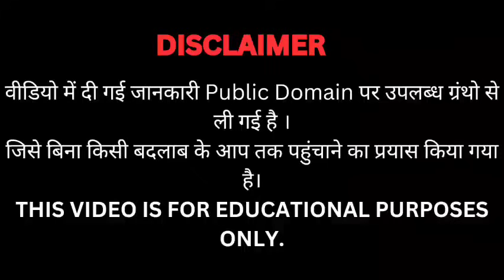तनाव-निवृत्ति | स्वामी ज्ञानेश्वरानन्द | Spiritual Spirit. Hindi spiritual video.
वीडियो में दी गई जानकारी Public Domain पर उपलब्ध ग्रंथो से ली गई है।

जिसे बिना किसी बदलाब के आप तक पहुंचाने का प्रयास किया गया है।